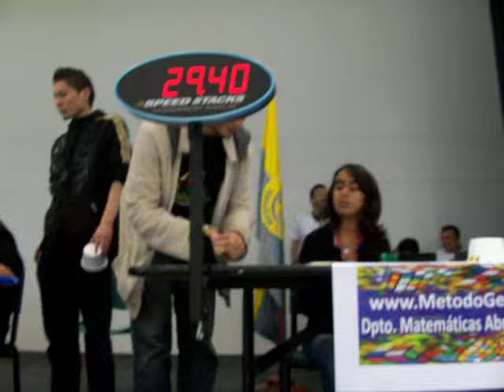TORNEO NACIONAL CUBO DE RUBIKS - Nov. 13 de 2010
Somos una red de CENTROS de ESTIMULACIÓN, DESARROLLO y ENTRENAMIENTO en habilidades cerebrales y cognitivas en niñ@s y jóvenes

SpeedCubing, Ábaco Japonés Imaginado (Soroban), FingerMath™, Técnicas de Aprendizaje, Súper Memoria, Cálculo Numérico Flash Anzan, Juegos IQ de Estrategia, Ingenio y Destreza Mental.

ESCUELA SUPERCEREBROS; Donde los niños son los Héroes!

En Colombia tenemos presencia en más de 7 ciudades y en el mundo somos más de 1000 franquicias.

Entrenamientos permanentes.